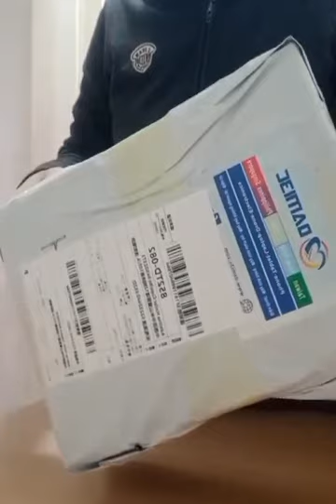🥰🥰Thank you customer for sharing the Dami3c T15 Tablet product video.15